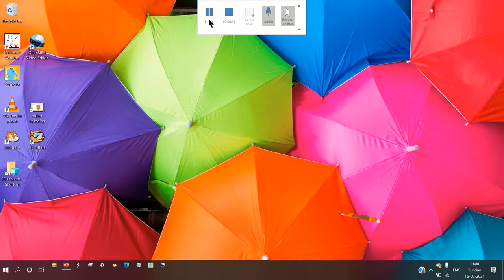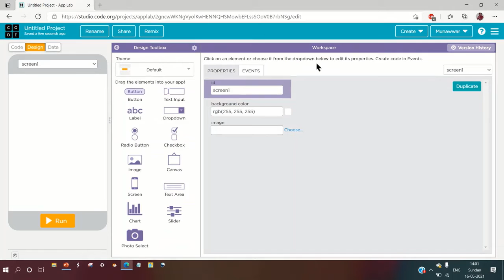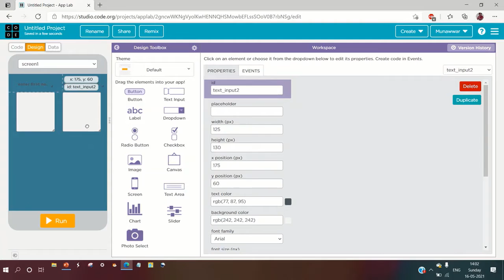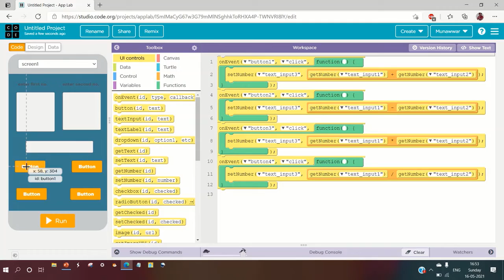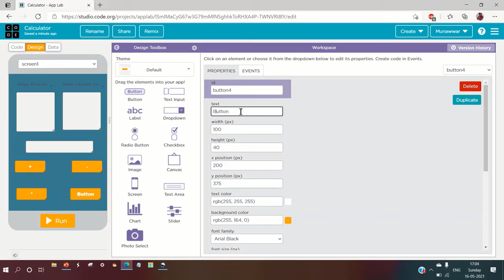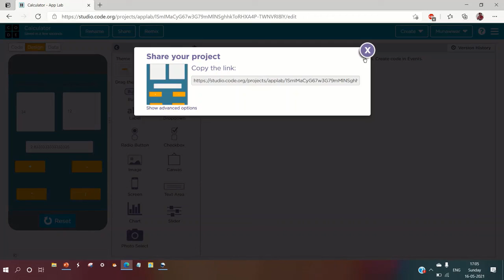How to develop a calculator app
In this video I have taught you how to develop a calculator app in code.org .
You can't upload this on play store but you can upload  this on social media.